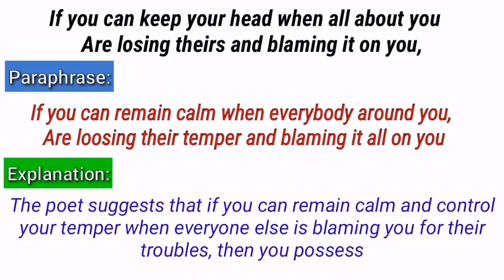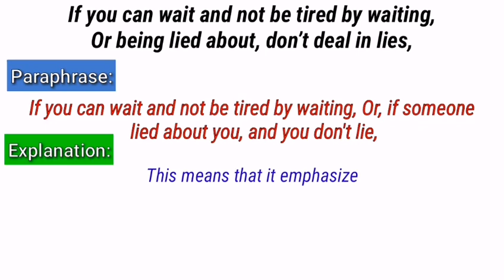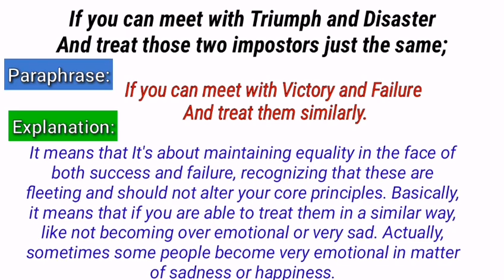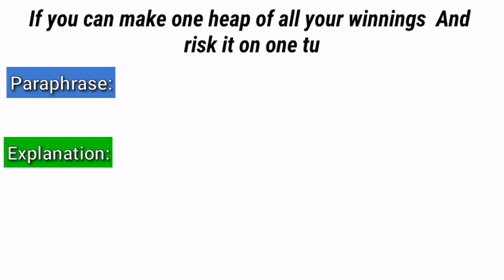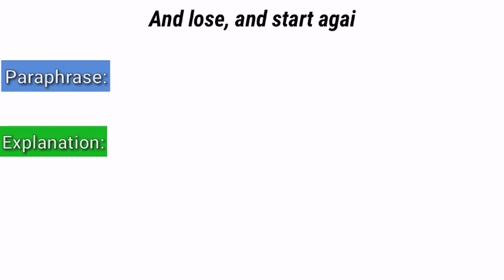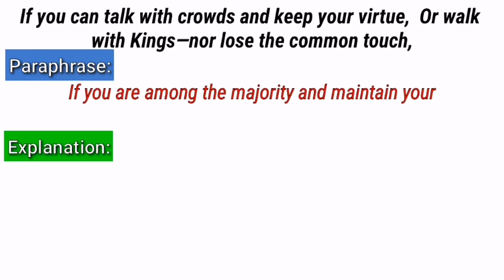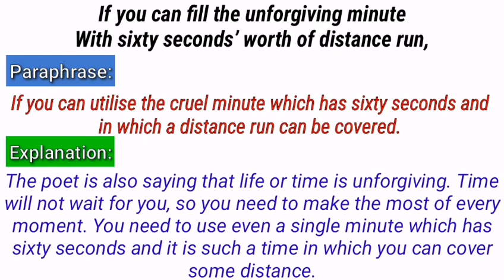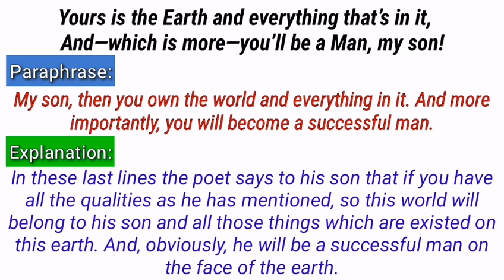IF | If poem | If by Rudyard Kipling | If poem paraphrase | If paraphrase and explanation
In this lecture, the famous poem of Rudyard Kipling is paraphrased and explained line by line in detail.